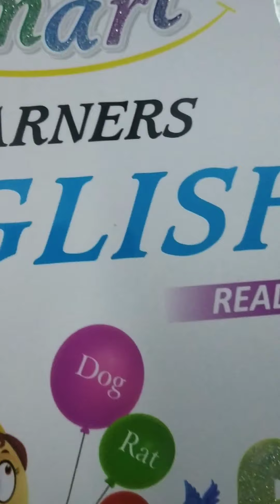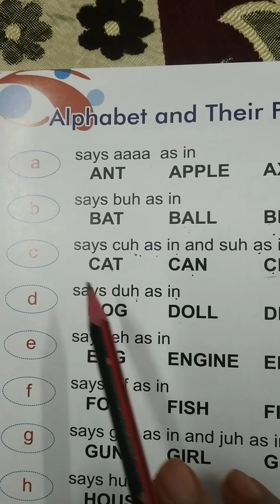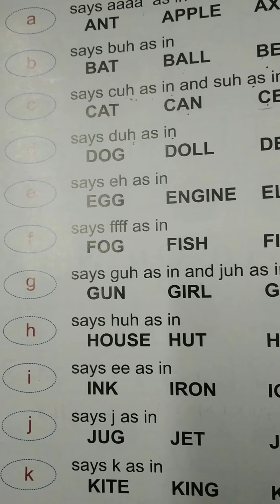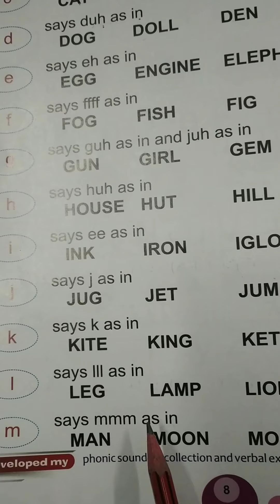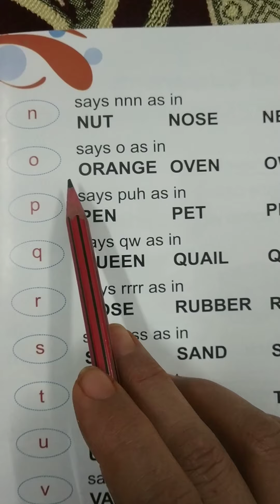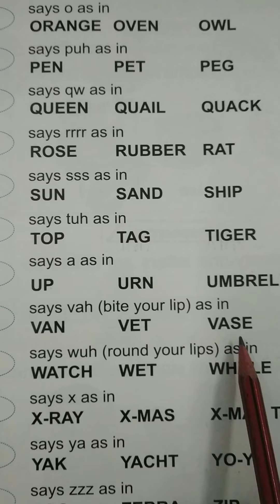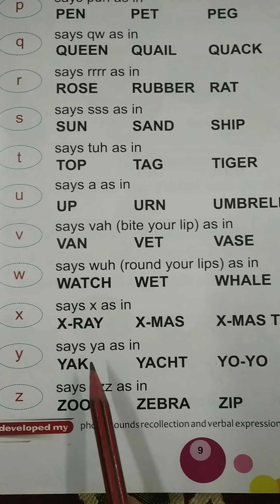Alphabet and their phonics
engish reader